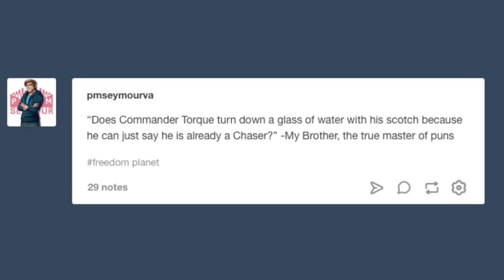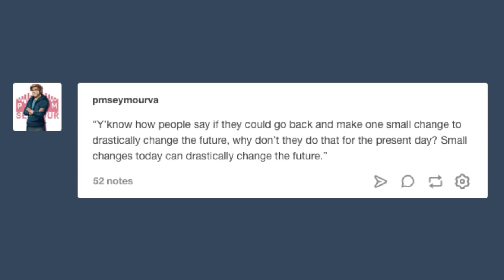Reading My Late Night Tumblr Posts, Again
OH JOY